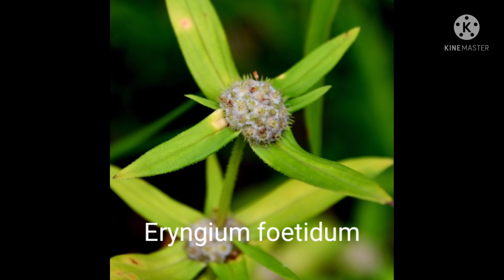रान फुलं भाग-1, चाळकेवाडी, ठोसेघर धबधबा, सातारा. महाराष्ट्र.